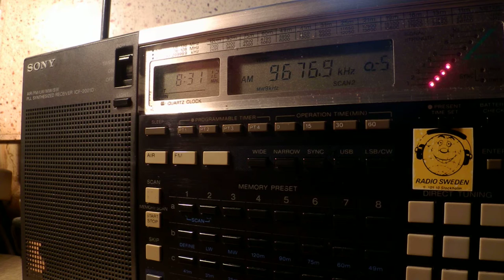26 11 2015 Ictimai Radio in Azeri to CeAs with FM modulation on shortwave 0830 on 9676,9 unknown tx